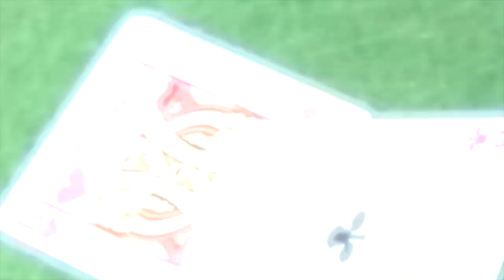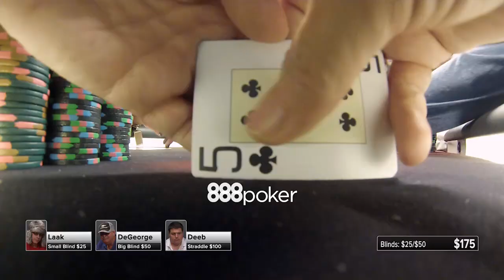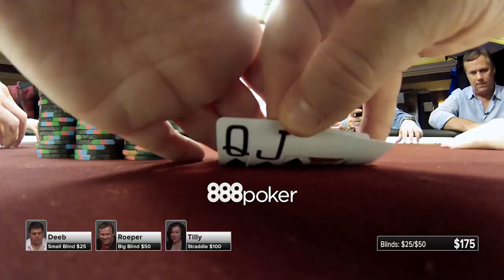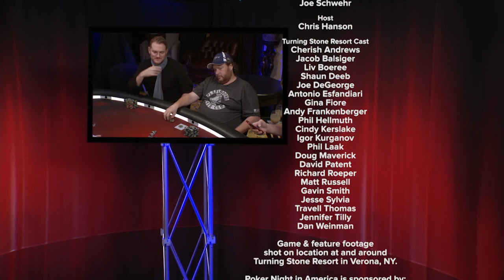Poker Night In America | Season 2, Episode 15 | The Maverick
We continue our cash game series in the VIP room at the ultra-posh Turning Stone Resort Casino in Verona, NY.